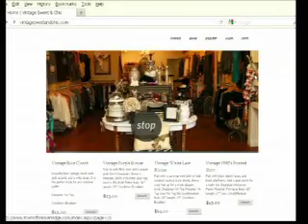Vintage Plug 7 17 12